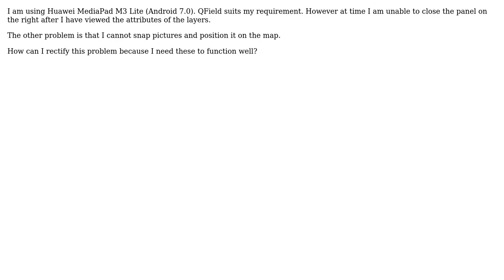GIS: Using QField for QGIS?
With thanks & praise to God, and with thanks to the many people who have made this project possible! | Content (except music & images) licensed under CC BY-SA | Music | Images & others | With thanks to user Stefan Simon user PolyGeo user Huawei MediaPad and the Stack Exchange Network Trademarks are property of their respective owners. You are responsible for your own actions.